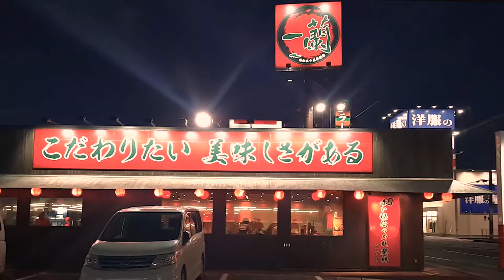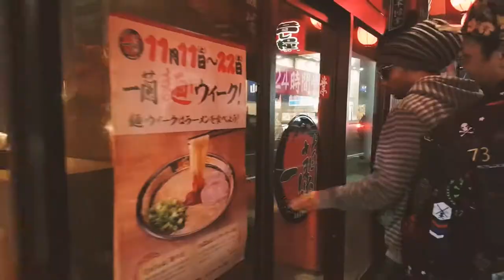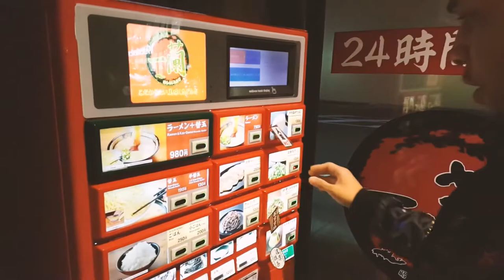Dining with 火 [Episode 2] Ichiran (Featuring Gizmo)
Hey YouTube fam. This is the second official episode of Dining with hi! We have a special guest for y'all today. Gizmo, from the channel Gizmatic!

Today we are eating Tonkatsu ramen from Ichiran! All the other business is just for your viewing pleasure.

Coming soon.